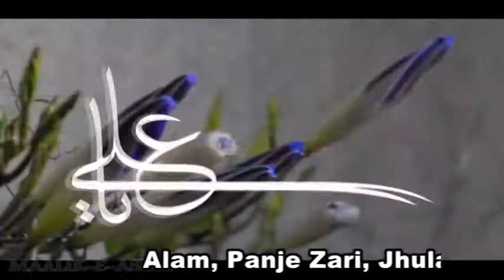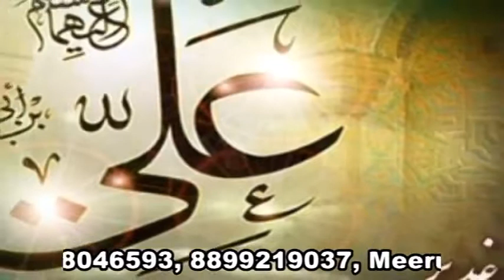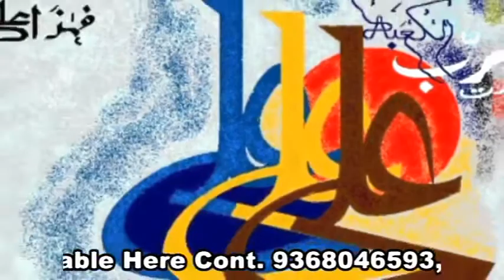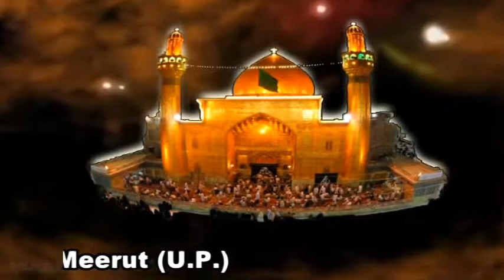Wa Aliya Nauha Khwan Ali Naqi 2016 Ali Association